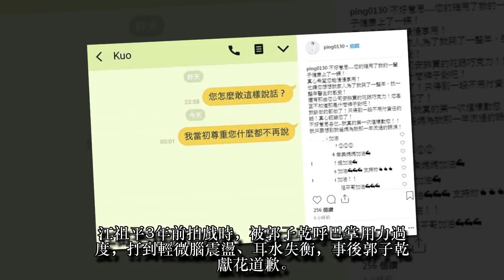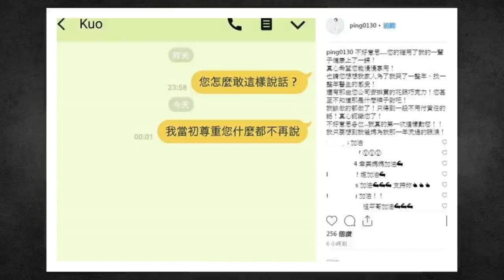轟郭子乾道歉沒誠意 江祖平怒「您怎麼敢這樣說」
江祖平3年前拍戲時，被郭子乾呼巴掌用力過度，打到輕微腦震盪、耳水失衡，事後郭子乾獻花道歉。原以為兩人已化解心結，昨日江祖平出席記者會時，砲轟男方道歉沒誠意，她還因此留下後遺症永久無法運動，郭子乾昨也再次道歉「謝謝祖平給我人生上了一課」，沒想到這句話再度惹怒江祖平，今日她在IG怒問對方：「您怎麼敢這樣說話？」
郭子乾昨表示，「此意外事件我有努力認真的道歉與回應了」並再次向江祖平道歉，「也再一次公開道歉，謝謝祖平給我人生上了一課」。不過這句道歉反而惹怒江祖平，讓她在IG發文怒回：「不好意思. 您的確用了我的一輩子健康上了一課！真心希望您能慢慢享用！也請您想想我家人為了我哭了一整年、找一整年醫生的感受！」
江祖平表示，只要想到父母當初為她流的淚，就讓她相當氣憤，並質疑郭子乾當初道歉根本毫無誠意，「還有那由您公司安排買的花跟巧克力，您甚至不知道那是什麼牌子對吧」。讓她忍不住私訊郭子乾，怒問對方「您怎麼敢這樣說話？」、「我當初尊重您什麼都不再說」。